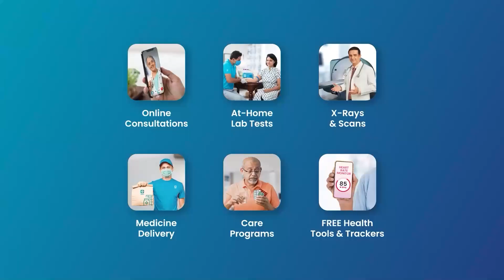What are growth factors? | MFine | 2024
Dr. Atul Sharma, a Senior Consultant in the Department of Medical Oncology at Jaypee Hospital in Noida, specializes in understanding the intricate role of growth factors in cancer.

With his expertise, he navigates the dual nature of these proteins, leveraging their potential for targeted therapies while mitigating their detrimental effects.

Dr. Sharma's work is instrumental in advancing cancer treatment strategies, offering hope and improved outcomes for patients under his care.